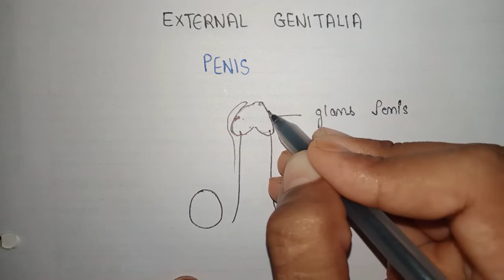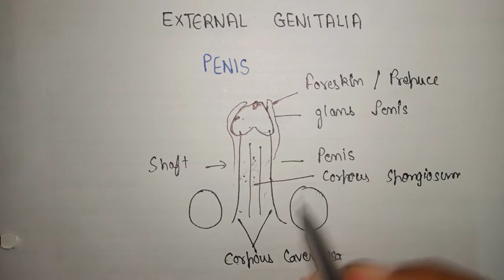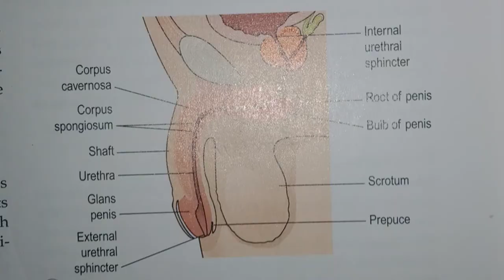Male external Genitalia | structure of penis | erection and ejaculation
Male external Genitalia | structure of penis
Difference in erection and ejaculation

Content

0:00 male external Genitalia
0:30 structure of penis
0:50 glans penis
1:15 foreskin on penis
1:40 shaft of penis
3:00 erection and ejaculation
4:15 erection of penis